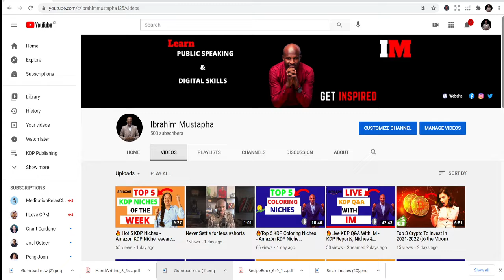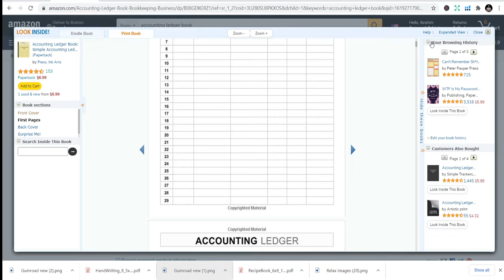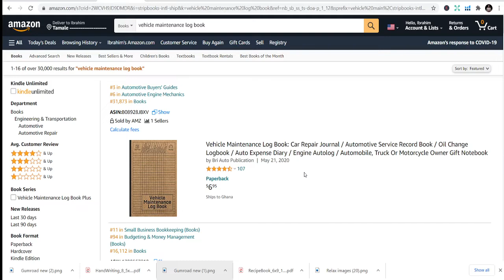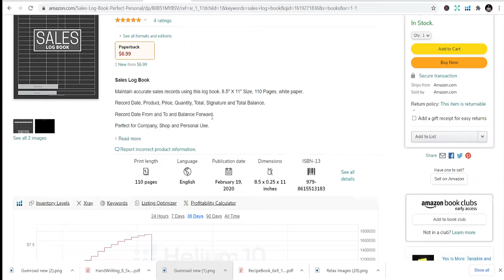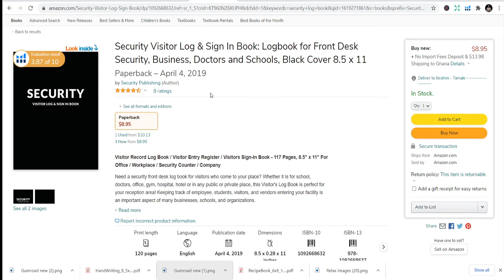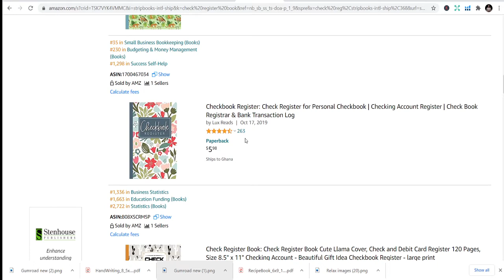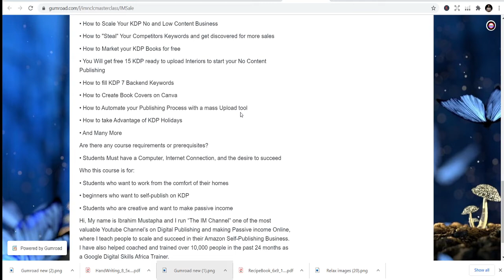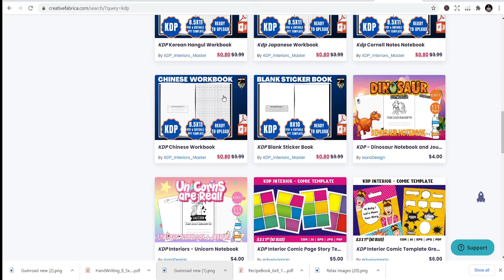🔥Top 5 KDP Business Niches - Amazon KDP Niche research for low content book Publishing “KDP"